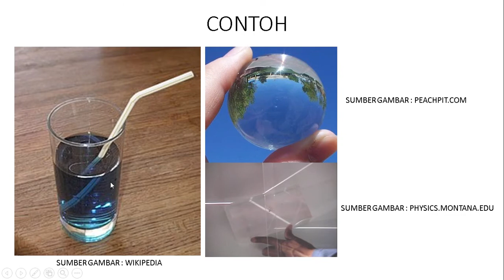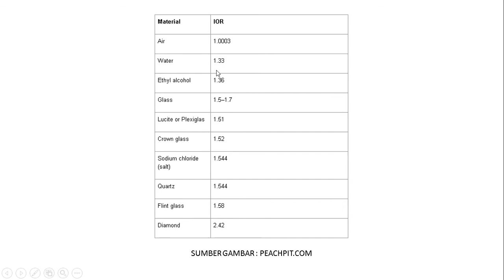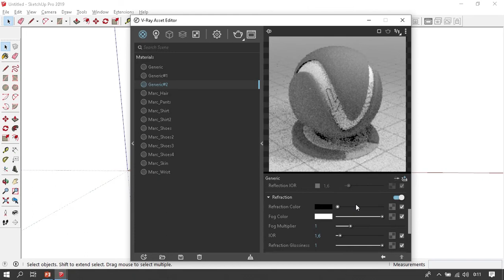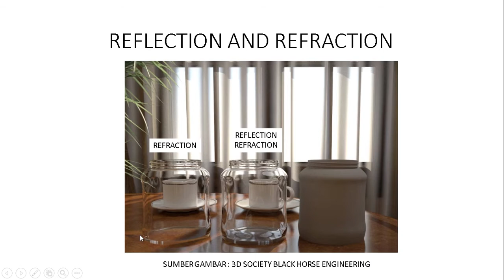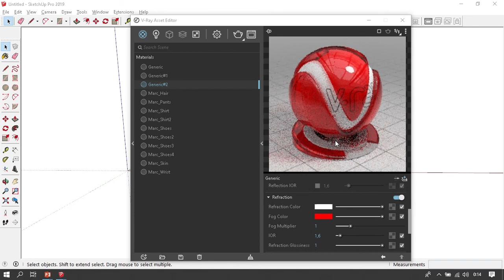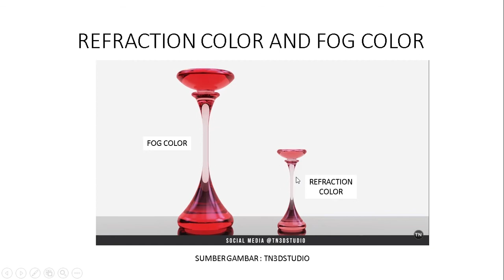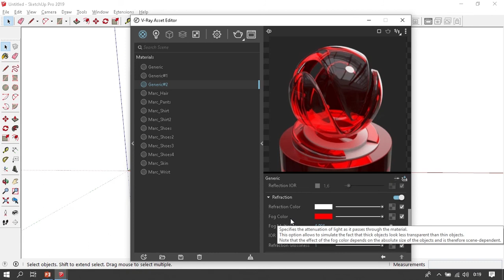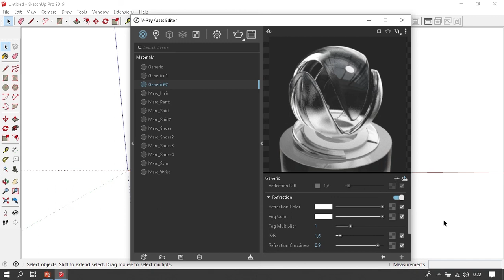Setting Refraction Vray Next For Sketchup - belajar vray 3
Kita akan belajar setting refraction pada vray next for sketchup, ini adalah episode ke 3 dari seri belajar vray